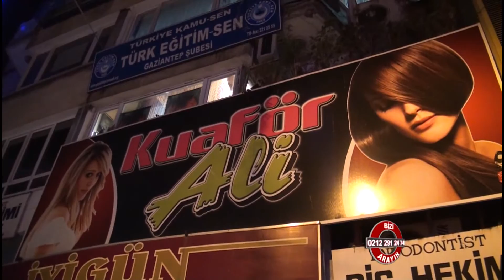Kuaför Ali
Kuaför Ali hakkında bilgi sahibi olmak için videoyu inceleyebilirsiniz.